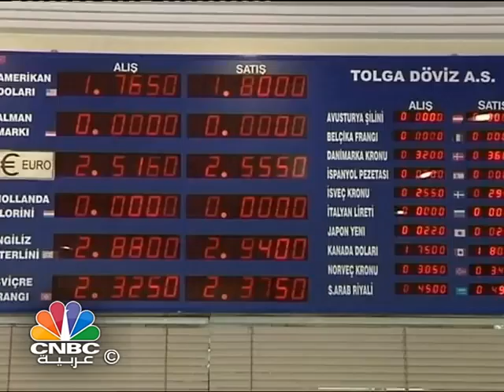برنامج مرابحة/ تغطية اكتتاب البنك الاهلي بنسبة 2307 % رغم صدور فتاوى التحريم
يستعرض برنامج "مرابحة" في حلقة هذا الاسبوع:

صندوق الثروة السيادي البحريني ينشئ برنامجين للسندات والصكوك بقيمة مليار دولار

تغطية اكتتاب البنك الاهلي  بنسبة 2307 % رغم صدور فتاوى التحريم